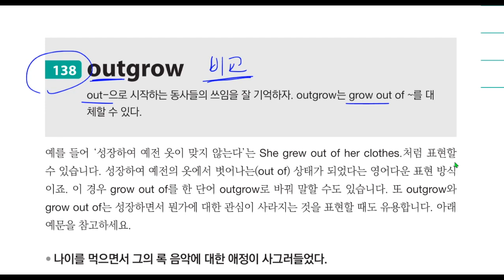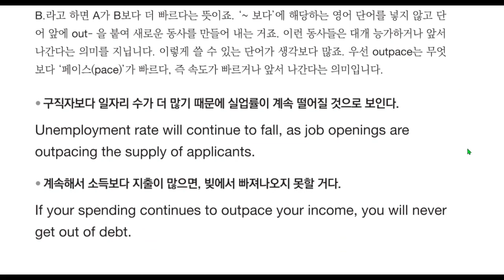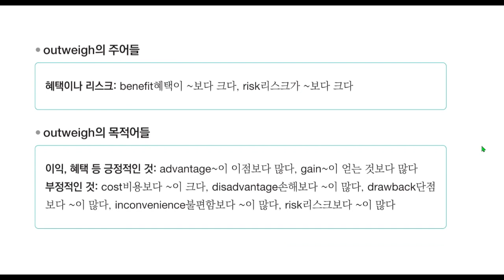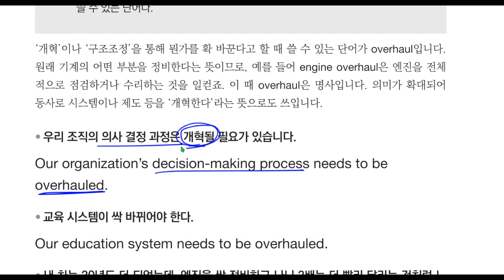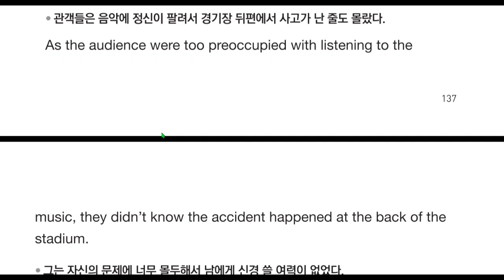동사 잘 쓰기 편 해설 18회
신간이 나왔습니다.

교보, yes24 등 주요 서점에서 모두 구입 가능합니다. 앞으로 출간될 "중급 실용영어 강의" 시리즈 도서들에 많은 관심 부탁드립니다.